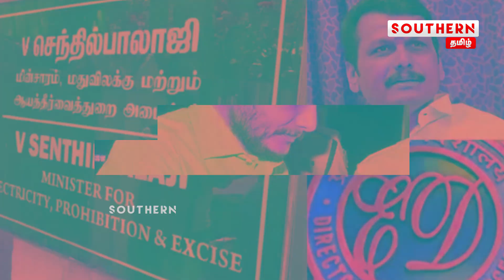அனைத்து ஆவணங்களையும் முழுமையாக வழங்கக் கோரி மனு- செந்தில் பாலாஜி | SENTHIL BALAJI | TAMILNEWS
🎥 Embark on a captivating journey into the Southern cinema universe on our YouTube channel! Get the latest entertainment news, exclusive scoops, and an insider's look at your favorite stars. From soulful melodies to thrilling action, our hosts decode the magic of storytelling that leaves a lasting impression. Join us for an enchanting rendezvous with the stars and their fascinating stories – it's all here on our vibrant YouTube channel! 🌟🍿📢